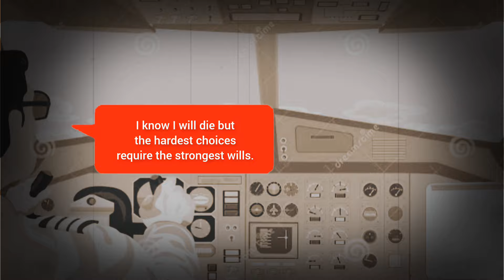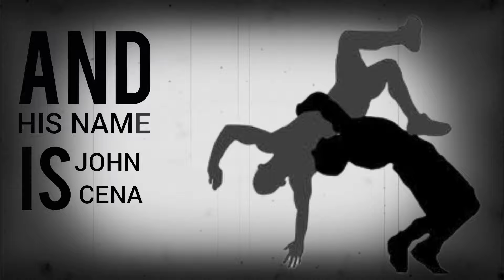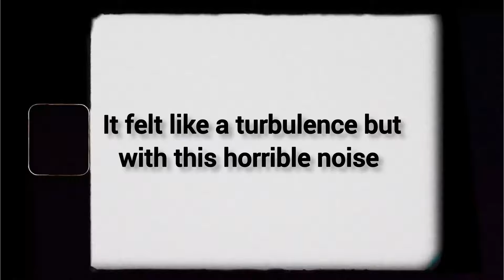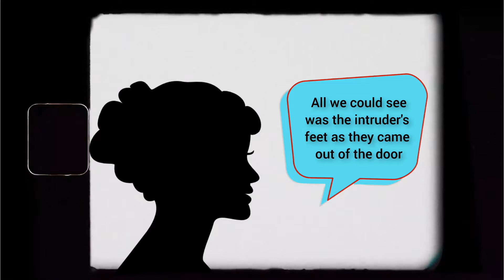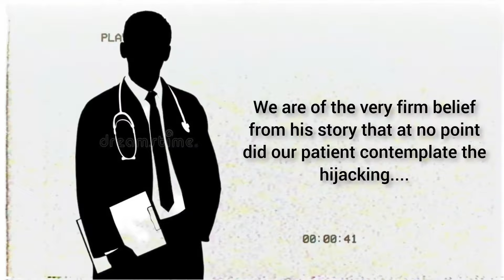The Odd Kenyan Student Who Hijacked a plane • KENYAN D.B COOPER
The Incident on British Airways 747 Aircraft

Today we take a look at Paul's story, he hijacked a plane and attempted to crash it. However, as you will see, he had quite a number of reasons that were pushing him to do so.

I appreciate you taking your time and watching my videos.

Have a nice day, or night. Peace out ✌️

Intro 0:00
Travel Back to Kenya 1:18
Hijack the plane 2:42
Hijacker taken of the control wheel 3:50
Landing in Kenya 4:07
First Theory why he hijacked 4:45
Second Theory 7:52
Outro 8:57